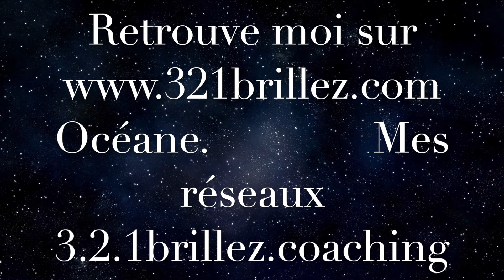A ces personnes qui m'ont "blessée".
Jusqu'au 31 aout seulement 3 séances de coaching offertes en nous rejoignant :)